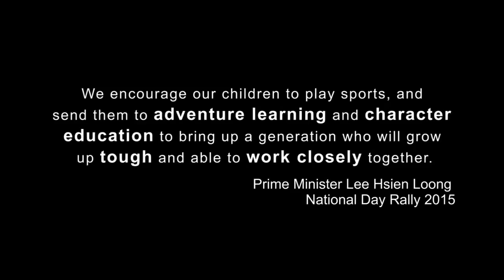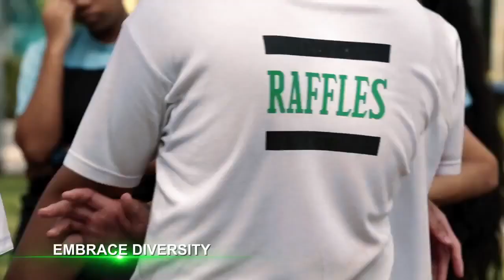OBS Challenge - An Experience for a Lifetime!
This video shows highlights of the experience students will go through during the MOE OBS Challenge.